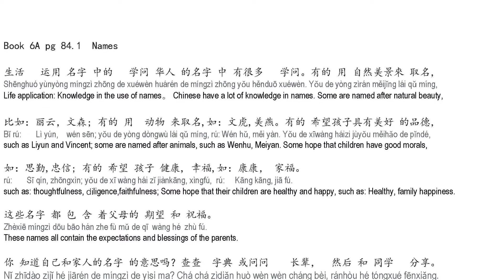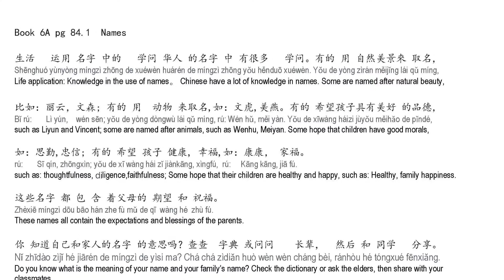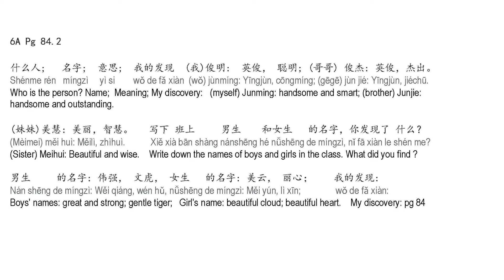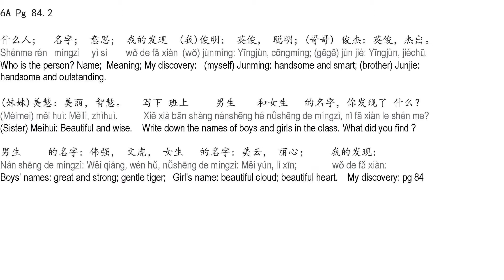Book 6A pg 84 names